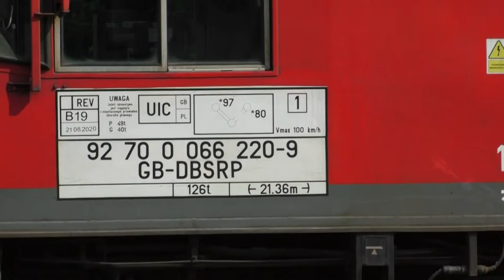(HD) DB Cargo Polska Class 66s in September 2020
I managed to see a few 66s from the DBCPL fleet during my visit to Poland in September 2020 with the help of a friend! Most of these were stabled so easy to catch.

In order we see:
1: 66220 on hire to Alza Cargo parked in Nysa - the last Polish 66 i needed for sight.
2: 66180 under major repair in Gliwice
3: 66159 also under major repair in Gliwice
4: 66237 now with roof top aircon mods in Gliwice
5: 66173 near Zabrze
6: 66163 near Ruda Slaska
7: 66178 at Jaworzno Szczakowa
8: 66157 at Toszek
9: 66237 passing Myslowice light engine
10: 66166 shunting in the distance at Toszek